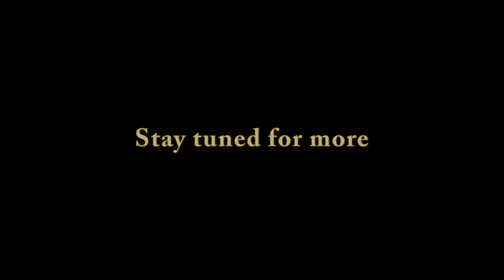Six Days Family Camping Days 3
Family travel channel

Also, check my other YouTube channels to see more family adventures and my fitness experiences.